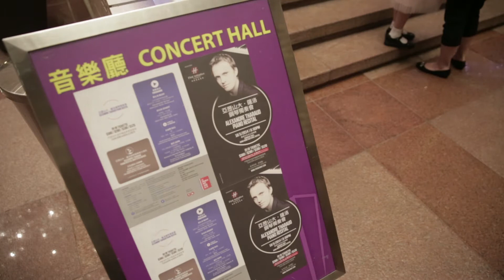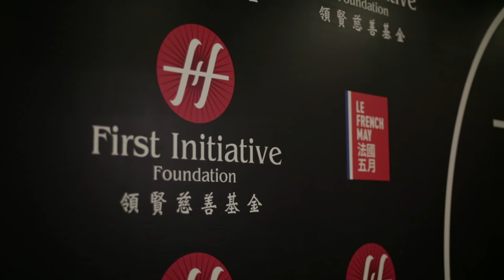Alexandre Tharaud - Celebration of Music - Recital